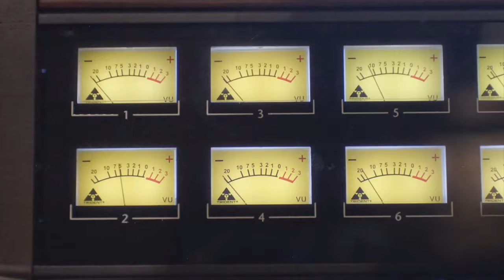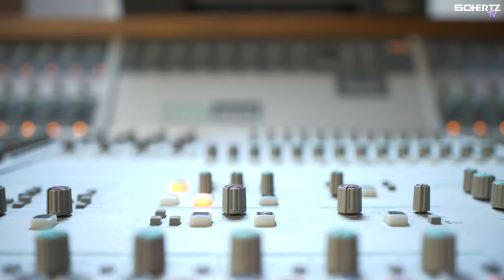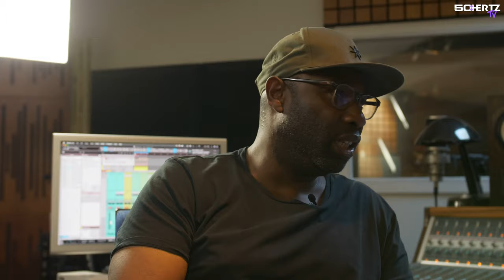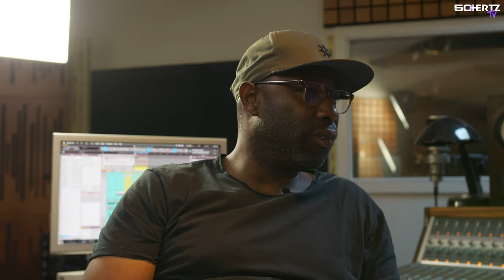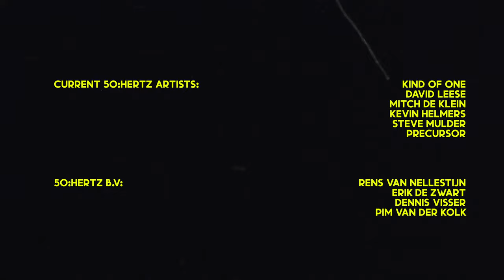50:HERTZ TV #01 - Lucien Foort / Analog Kitchen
50:HERTZ TV - Episode 1: Lucien Foort / Analog Kitchen. (4K / English Subtitles)

In this new online series we will portrait the creative people who create the amazing Dance scene we all love. The clubs might be closed, the festivals might be postponed or even cancelled,  but the creativity might be peaking more than ever before!

Expect a 30 min weekly episode in which you will get to know the artists in a new way, as the creative people that they are, way more than just a "name" you know from behind the decks. Find out what inspires them and what they are up to, now that they're forced away from their fans.
We'll visit organisations to meet the inspiring people behind all of your favorite events and festivals. We'll talk about all that keeps them motivated to keep on creating.

Together with them we'll look forward to the event landscape after Corona. Will everything return to the way it was or will everything completely change and what will this mean for the industry? Those will be the main questions we will seek answers for.

Along the way it will be our mission to support all the entrepreneurs we meet up with in any way we can and we'll always be open for suggestions!
Join us and get involved! Let's witness the creative revolution on "The Road To 2021" and together we will make a difference and pull through stronger then ever!

Guest Episode 1:
Lucien Foort / Analog Kitchen

Production:
50:HERTZ & IAMALEKSANDAR
Rens van Nellestijn
Mitch de Klein
Aleksandar Geor Aleks

Presented by:
Rens van Nellestijn (Kind Of One // 50:HERTZ)

Voice-over:
Kenny van Veen

Current 50HERTZ Artists:
David Leese
Mitch de Klein
Kevin Helmers
Kind Of One
Precursor
Steve Mulder

Socials:
50:HERTZ

50:HERTZ TV Is Powered By:
Airborne Black
ORBIS
Vision Acoustics